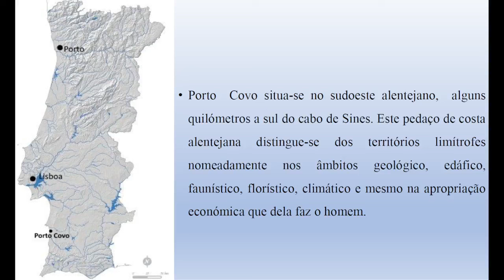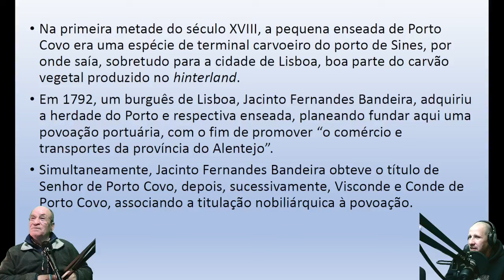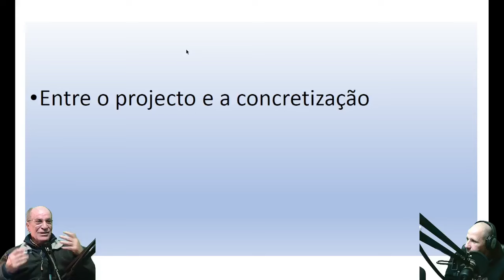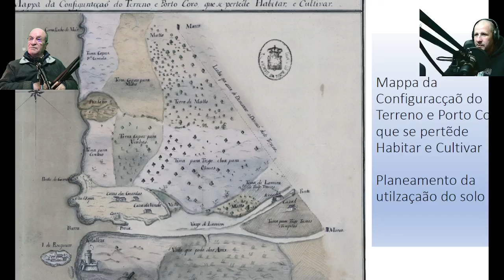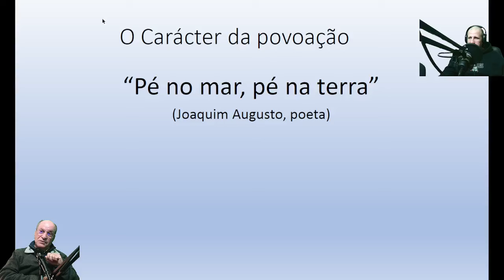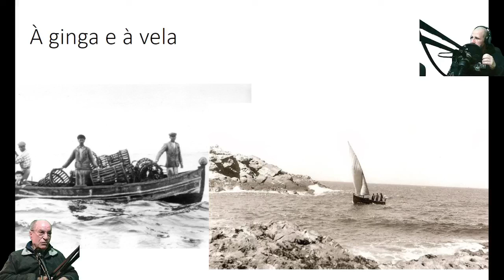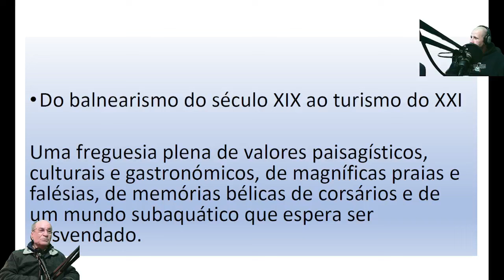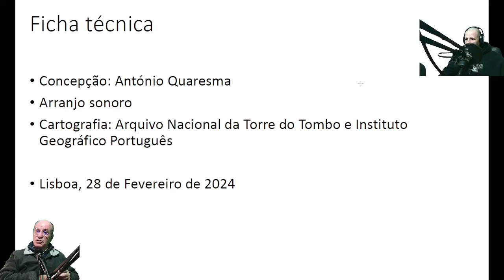Ep. 28 - Porto Covo, o Iluminismo no litoral Alentejano 🇵🇹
📜 Pelo historiador, Dr. António Martins Quaresma.
Nesta emissão o prof. António Quaresma com base no livro publicado.